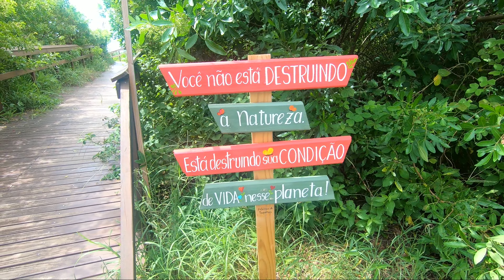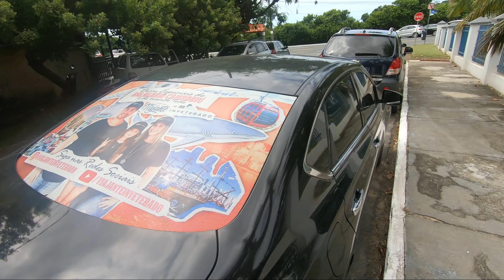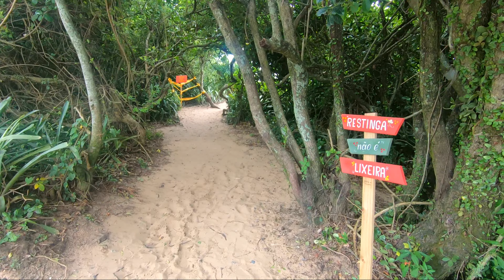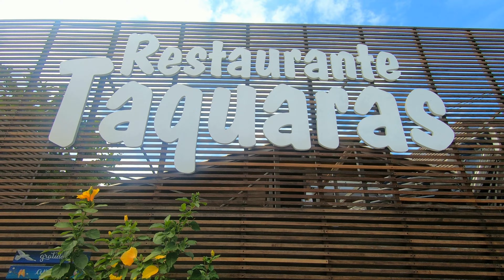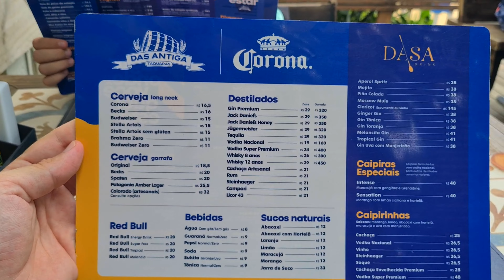PRAIA DE TAQUARAS - EP. 6 DA SÉRIE PRAIAS DE BALNEÁRIO CAMBORIÚ [4K] [2023]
Fala, viajante! Bem vindo a mais uma série do canal! Desta vez, estamos percorrendo todas as praias de Balneário Camboriú. Nesse sexto episódio, visitamos a Praia de Taquaras, uma das preferidas da galera que visita BC. Confere aí e depois comenta: qual a melhor praia de Balneário Camboriú na sua opinião?